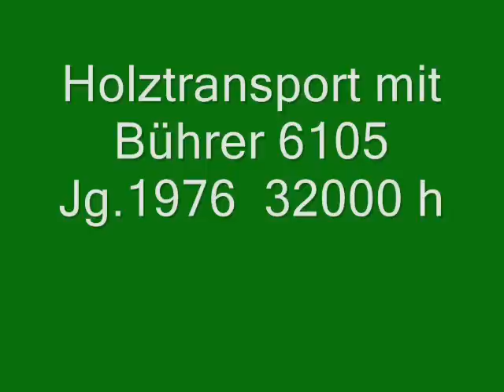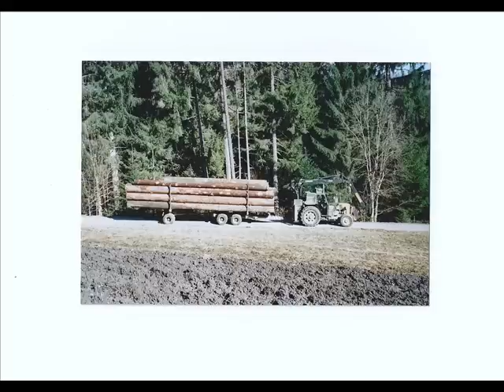Holztransport mit Traktor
Holztransport mit Bührer 6105 in den Schweizer Bergen.